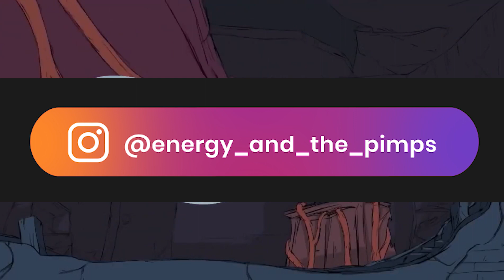Deep House & Afro House mix - Live on Choice FM UK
All videos have been made to be played loud in a dark room on a large screen, with or without friends, sober or high.

find LAZE BREAKS here.